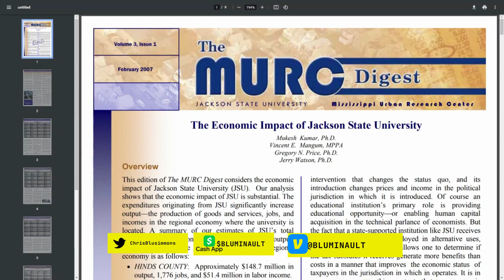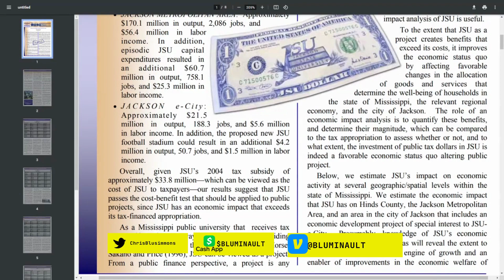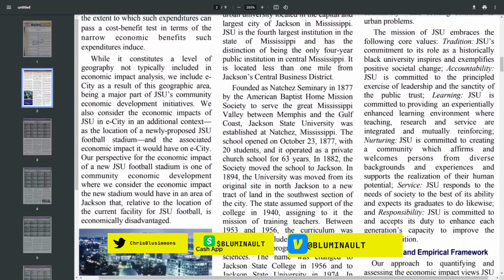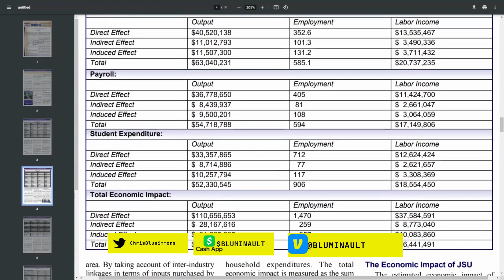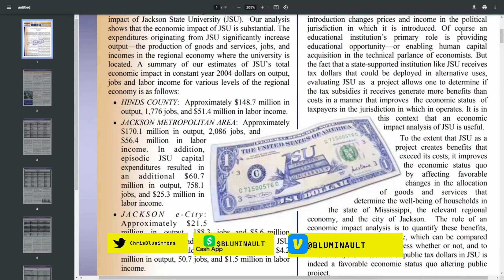Rebuilding / Rebranding Jackson State